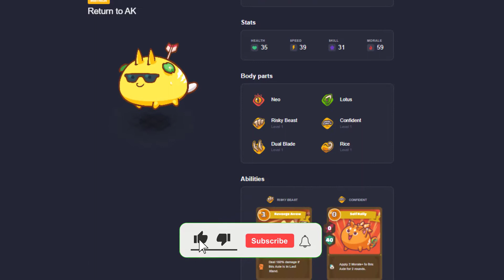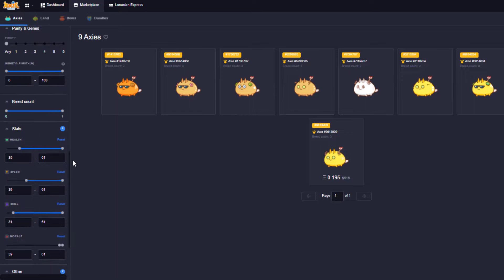TECHNOLOGY OF SELF RALLY + REVENGE ARROW ON TOP LEADERBOARD